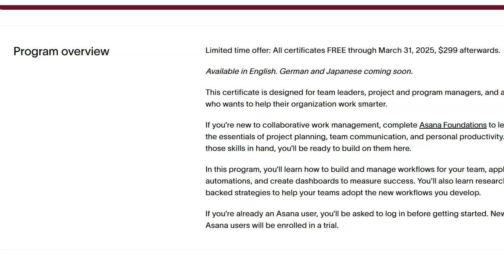Asana Has Its Workflow Specialist Certificate for FREE Through March 31, 2025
Free now through March 31, 2025.
1. Take the course
2. Complete 3 hands-on projects
3. Score 80% on the quiz.
If you’re new to Asana, take the Asana Foundations course first.